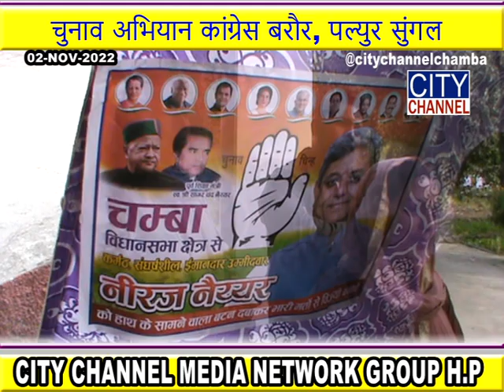चुनाव अभियान कांग्रेस बरौर, पल्युर सुंगल 2 नवम्बर 2022